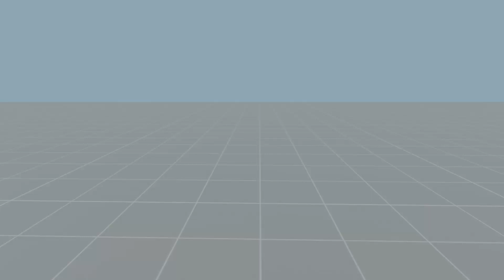if tf2 had heal animations (scout)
ey! sweet.

what if tf2 had heal animations? animated in blender. sounds are found on freesound.org